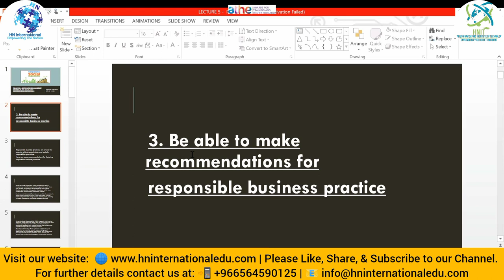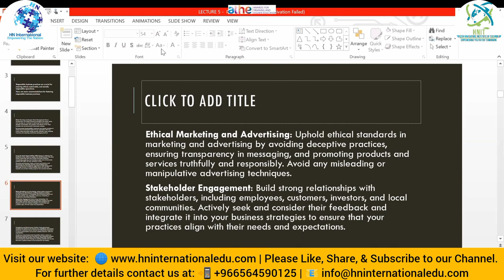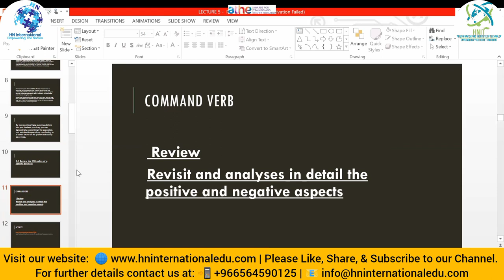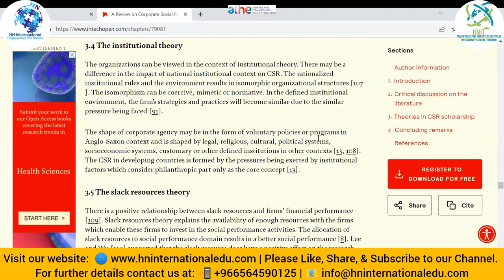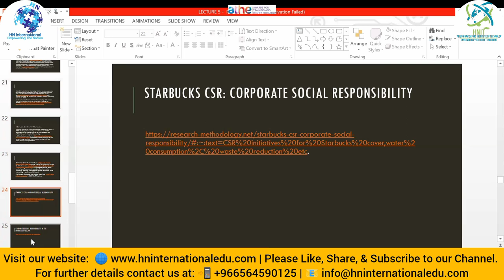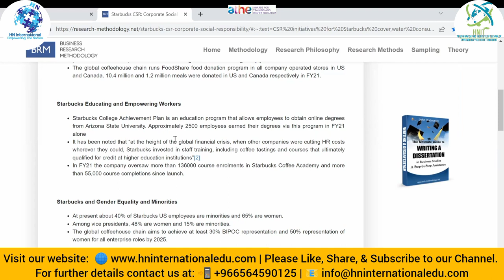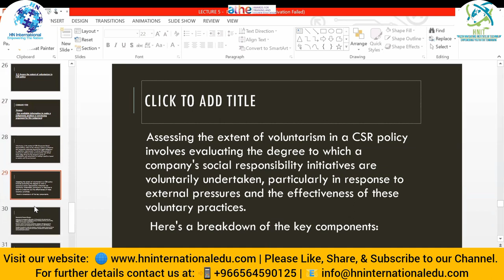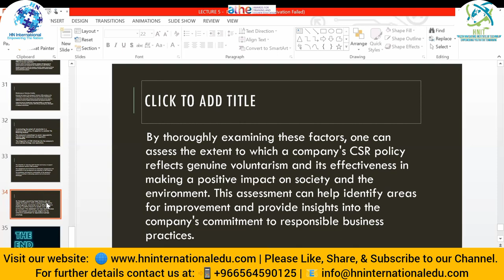Corporate Social Responsibility Lecture No. 05 B2 ATHE Level 4 & 5 Health and Social Care Management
HN International is a UK Based Company offering admissions are open in different levels of UK and Malaysian Qualifications progress to Bachelors & Masters Degree
➤ Foundation in Science
➤ Foundation in Business
➤ BA in Business Management
➤ BSc. Computer Science
➤ MBA
➤ MSc. Information Technology
➤ Accounting
➤ Business & Management
➤ Computing
➤ Education & Training
➤ Health & Social Care
➤ Law